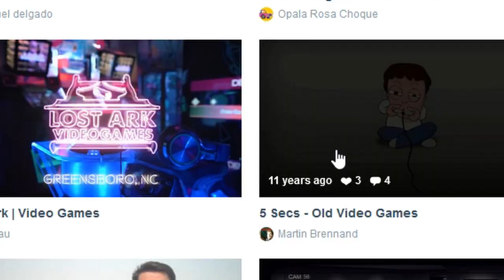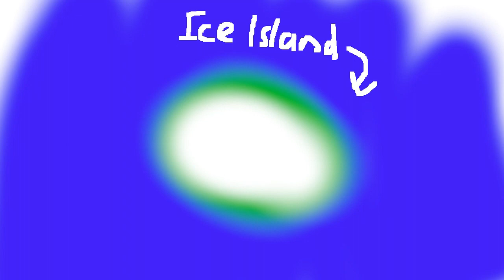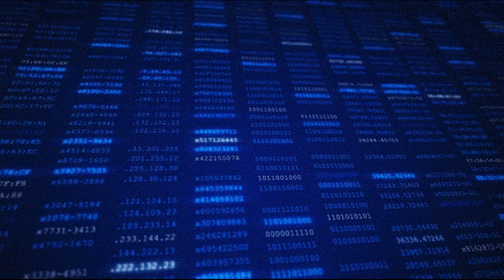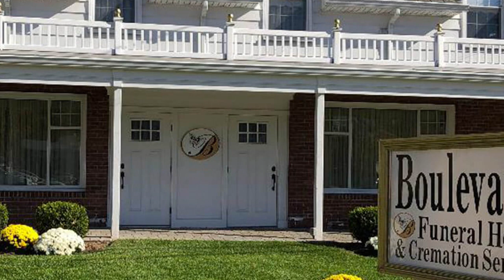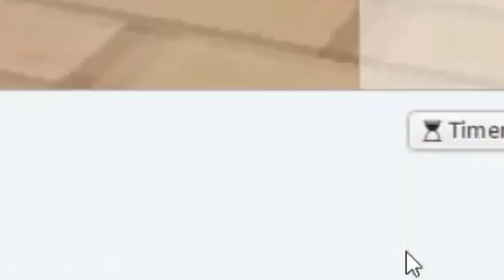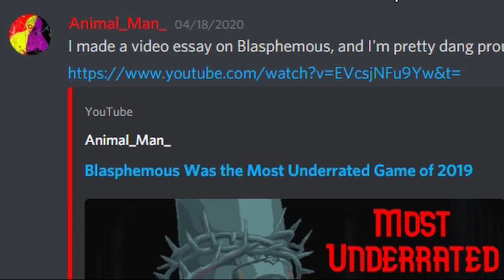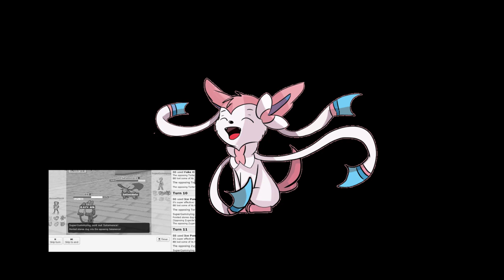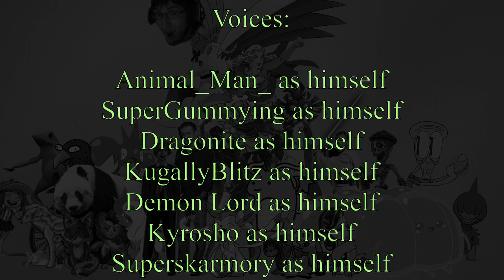What Happened to SuperGummying?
Today we look into the mythical story of SuperGummying. His rise, fall, rise, fall, rise, fall, then rise, then fall, rise, fall, then rise again, fall again, and mostly fall.

Also features other awesome people in the video:

SuperGummying is streaming AC on twitch nowadays, but don't be surprised if in the future he quits and this link doesn't work

Update: Gummy wanted me to update the link to his twitch but he didn't pay me enough so you're gonna have to fix the link yourself. I think his new name is like gummybells or something. Anyway I'm gonna go back to playing persona now.

Also here's Skarm's GitHub if you want to mess around with skarm

Thank you for taking the time watch this if you did. It means more then you know.